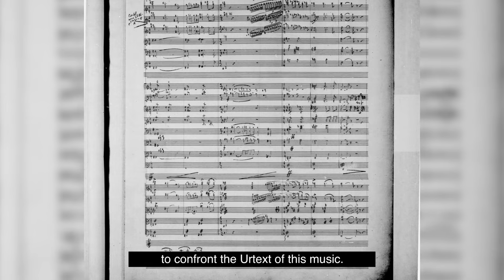Exceptional pairing of symphonies – Franck and Chausson (Tingaud, Rundfunk-Sinfonieorchester Berlin)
César Franck’s only symphony came at a time when the French music world was seeking to rival the great Austro-German tradition. The ‘darkness-to-light’ narrative of the Symphony in D minor owes a debt to Beethoven and there is a unique power within its distinctive themes, innovative cyclic form and general gravitas. Franck’s student Ernest Chausson was no doubt inspired by his teacher’s thematic metamorphoses, but the anguished influence of Wagner is also ever present. The published score of the Symphony in B flat major includes many errors which conductor Jean-Luc Tingaud has meticulously corrected after careful study of Chausson’s autograph manuscripts.